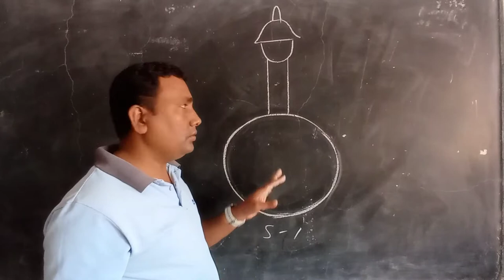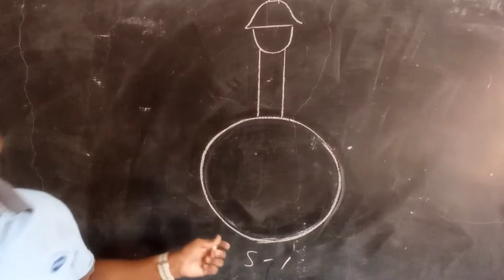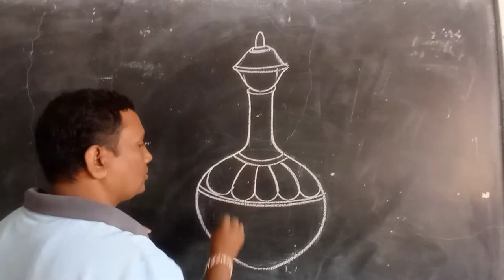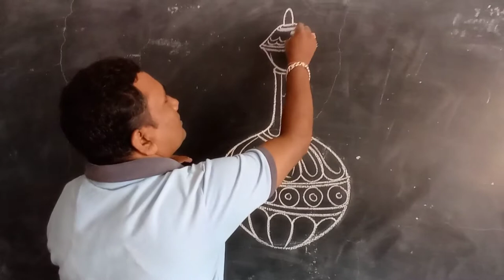CLASS- SEVENTH (ସୁରେ଼ଇ ର ଛାୟା ଚିତ୍ର)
Saraswati shishu vidya mandir class seventh syllabus drawing and colouring art